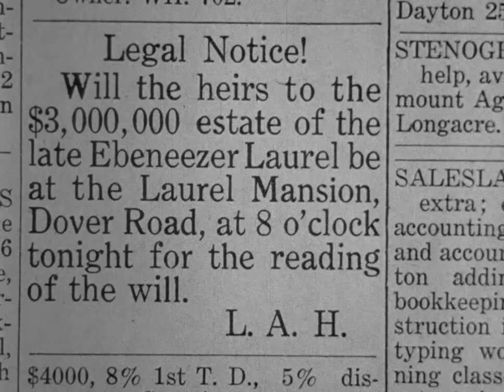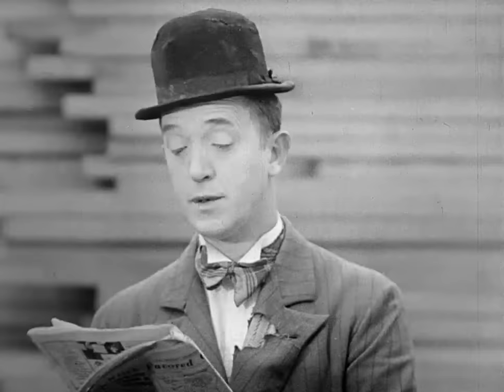2. Dick & Doof - Die Nacht im Mordhaus 720 p HD Restauriert by Jakopo und Laurel & Hardy TV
Sie sehen hier eine von Jakopo und mir selbst bearbeitete und verbesserte Fassung der *Dick und Doof Folge - Die Nacht im Mordhaus*.

Es handelt sich um eine 1 zu 1 Rekonstruktion der Serie *Zwei Herren Dick & Doof*.

Es wurde der Original Vor & Abspann der Serie verwendet mit entferntem Senderlogo.

Der Film wurde ungeschnitten gemacht (die damals vom TV entfernten Szenen eingebaut)

Es wurde besseres Bildmaterial einer Ausländische Bluray verwendet und mit deutschem MP3 Ton der TV Sendung versehen :-)

Diese Fassung ist so nirgends auf dem deutschen Markt zu kaufen.

Mit diesem Kanal verdiene ich kein Geld und nutze Ihn auch nicht Kommerziell

Es ist alles aus Spaß und Freude entstanden :-)
Ich will damit anderen Leuten eine Freude machen vor allem wenn Sie einen neueren TV haben um Ihnen somit eine besser Bildqualität zu bieten.

Das ist eine von Jakopo & Mir zusammen gestellte Fassung, es ist keine Fake Fassung sondern hier wurde in bestmöglicher Qualität die Folge der Sendung *Dick & Doof* aus dem Fernsehen damals Rekonstruiert genauso wie sie im TV gelaufen ist nur mit dem Unterschied das diese Fassung in der Qualität auf Deutsch, so nirgends zu erwerben ist.

Daher gilt besonderen Dank an Jakopo da ich weiß was es für eine Arbeit ist Filme Synchron zu bekommen da beim TV damals oft nur Sekunden geschnitten wurden oder Szenen vertauscht.

Jakopo hat Ausländisches Bluray Material mit Deutschem TV Ton versehen und ich hab alles zusammen geschnitten inkl Original Vor & Abspann der Serie und Hans Dieter Hüsch Einleitung.

Danke.